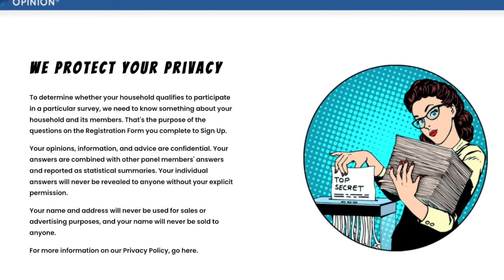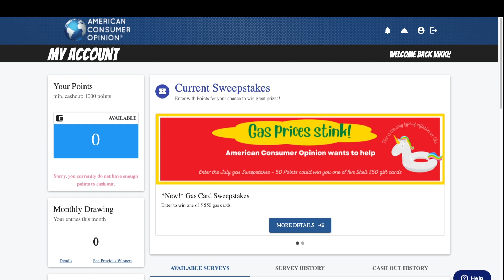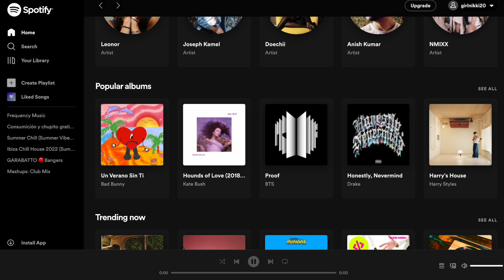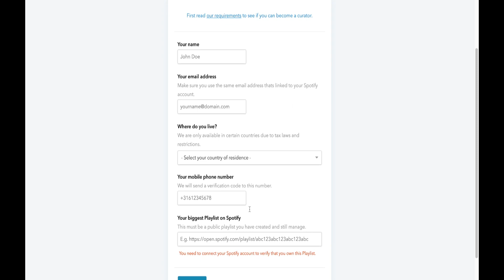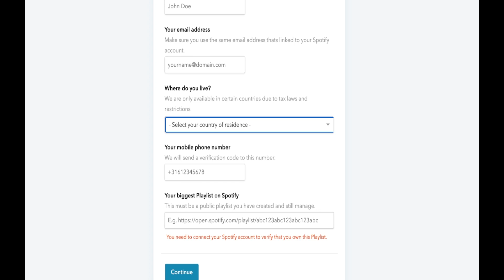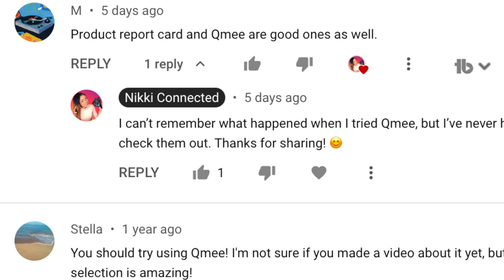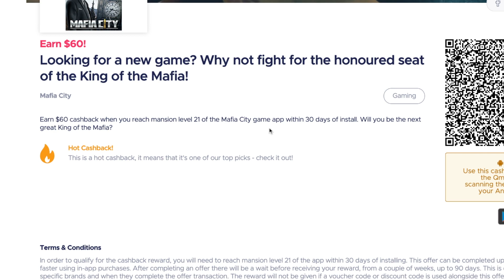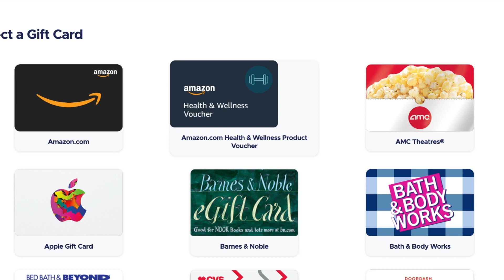😴 EASY ways to make money when you're BROKE and LAZY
🎉 Grab the AI Prompt that earned me $1,100 in one day (and 59 more)!

JOIN MY COURSES:

Work from home and start making money as an audiobook narrator! 💰

Get my best side hustle secrets, including mystery shopping companies I've never mentioned on YouTube in my Side Hustles Course:

(don't forget to scan ANY receipt ASAP to get your bonus points)

Chapters 🎬
00:00 - Make money when you're broke and lazy
00:10 - Get paid to do surveys and focus groups
01:58 - Get paid to listen to music - Get paid for TikTok
05:13 - Get paid to answer surveys and play games
📸 MY YOUTUBE EQUIPMENT:

Camera: Sony ZV-1
Microphone for main video, Shure VP83 Lenshoppper
Microphone for tutorials, Shure MV51
Neewer 18" Ring light
Background LED lights

💖 WANT TO BE FEATURED? I HIGHLIGHT AWESOME COMMENTS ON MY INSTAGRAM PAGE.

👀 STALK MY OTHER PLATFORMS!